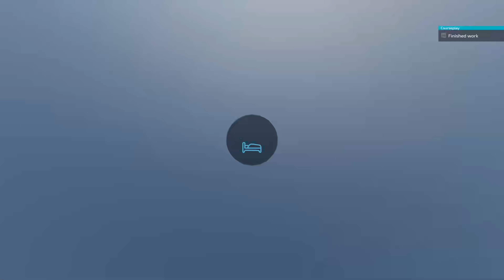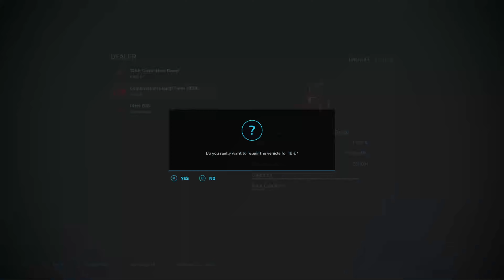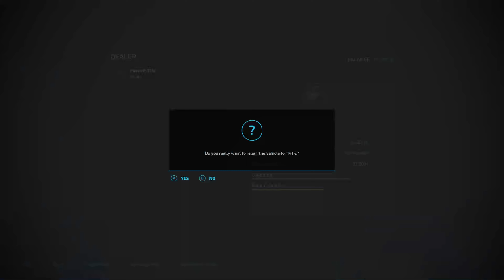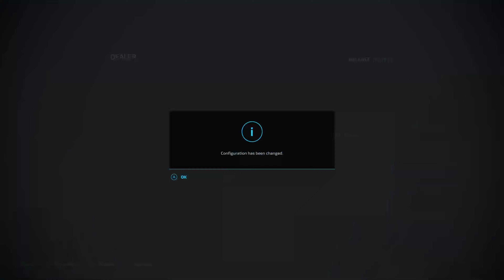FS22 Zielonka by Giants Software| Central European| Start from Scratch| *PF&S Ep 36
FS22 Zielonka by Giants Software| Rules of Engagement| Leasing allowed | New Crop Types & Equipment| Contracts are at the beginning the only form of income start with no money Normal Economy *PF&S = Precision Farming and 3 day seasons |